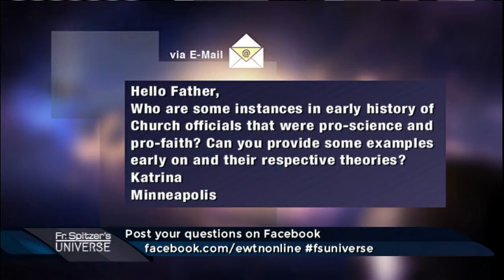Catholic Contributors to Science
Fr. Spitzer names a few famous ground-breaking Catholics in a variety of scientific fields.